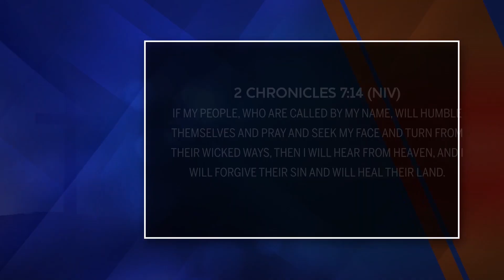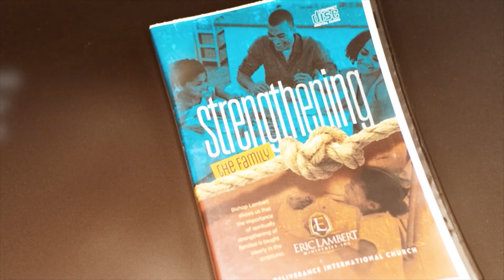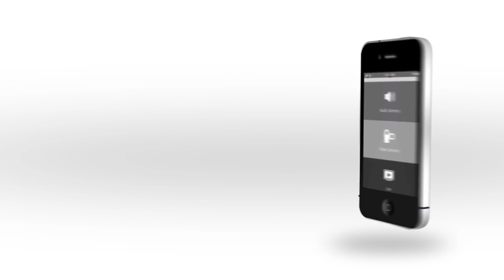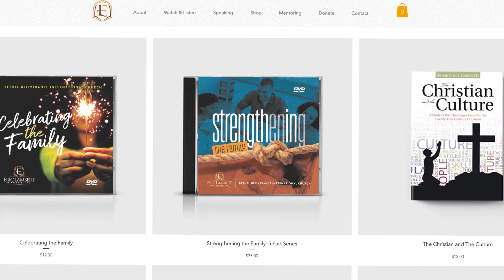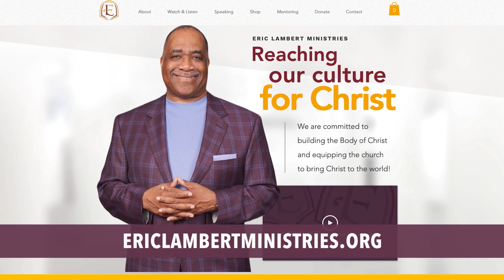The Christian and the Culture - Compromising Church - Part 2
It is important for believers to stay focused on God and the promises of the scriptures. In this episode of The Christian and the Culture, Bishop Eric A. Lambert, Jr., Pastor Brian M. Weatherspoon, and Pastor Tim Baldwin continue their discussion on the compromising church.